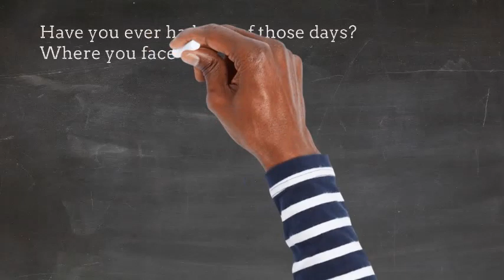Mary Linn, Gravestone Hunter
Have you ever had one of those days? Where you faceplanted on the steps on the first day at your new school?

Mary Linn is an ordinary teenager… But is she? Her father vanished. Her mother’s battling cancer. They’ll soon be evicted. She wonders just how ordinary she is. Has ‘one of those days’ exploded into one of those years. Will life ever return to normal?